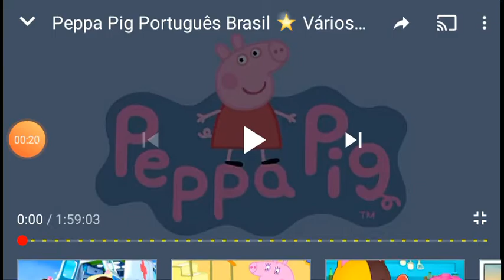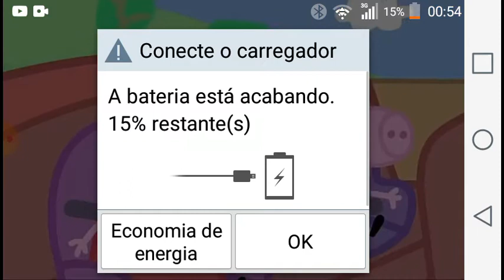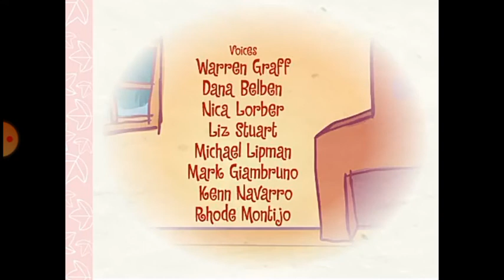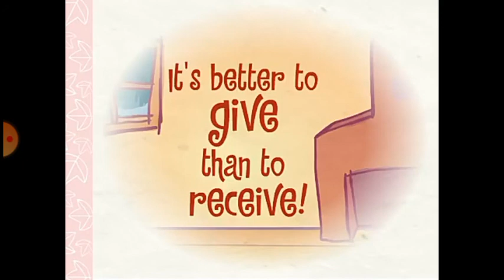Peppa pig happy tree friends ep 1 ate 5 episódio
Eu amor gravar tela hehehe e vcs comenta aqui nos comentários